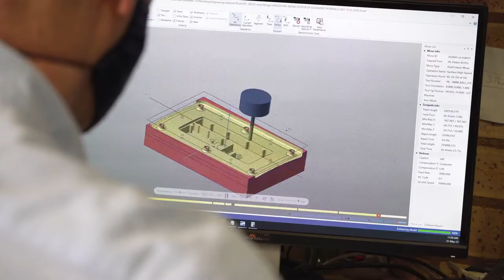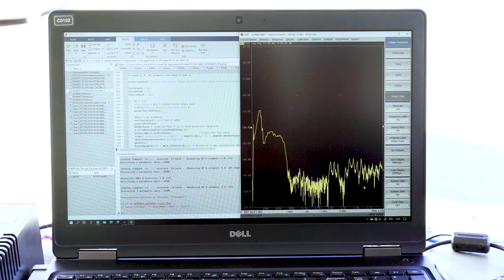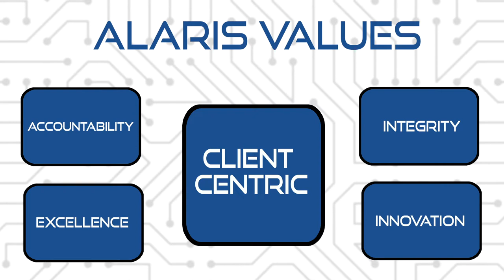Alaris Antennas Corporate video. Gain the advantage.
Alaris Antennas designs and manufactures antennas and antenna systems for the Defence and Communication markets.